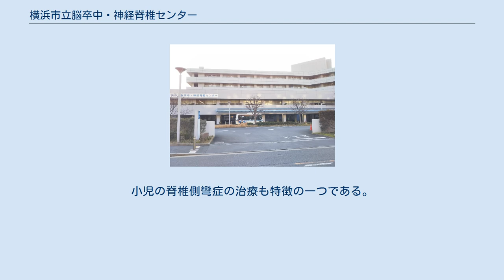横浜市立脳卒中・神経脊椎センター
横浜市立脳卒中・神経脊椎センター（よこはましりつのうそっちゅう・しんけいせきついセンター）は、神奈川県横浜市磯子区にある、横浜市立の医療機関である。
脳血管疾患、神経疾患、脊椎・脊髄疾患に特化した病院であり、1999年（平成11年）に開院した。
 当時の横浜港では検疫制度が未熟であったことから、1870年（明治3年）には天然痘、1877年にはコレラが流行するなど、明治初期の横浜では様々な感染症が流行した。
ヘスペリア号事件をきっかけにして、1879年（明治12年）に久良岐郡吉田新田に病者収容所として開設された。
1883年（明治16年）には神奈川県に、1891年（明治24年）3月には横浜市に移管された。
1897年（明治30年）に「横浜市伝染病院」、1900年（明治33年）には「横浜市万治病院」と名称を変えた。
1922年（大正11年）に滝頭町に移転し、感染症専門病院として運営された万治病院であるが、横浜市立市民病院に感染症医療機能が集約されることになり、1991年（平成3年）3月31日に閉院となった。
現在は跡地に「横浜市立脳卒中・神経脊椎センター」が建てられており、入口付近の植え込みには「万治病院跡地」と書かれた石碑が設置されている。
 横浜電気鉄道（横浜市交通局の前身）の頃に存在した、社員とその家族を対象とした小規模な診療所が前身。
施設・設備の拡充のため1936年（昭和11年）8月6日に横浜市電気局共済組合（現 横浜市交通局厚生会）により、旧従業員宿舎（現 横浜市営バス滝頭営業所敷地内）を利用した、横浜市電気局共済組合友愛病院が設立された。
1945年（昭和20年）5月には、現在は横浜市立滝頭小学校がある場所に移転。
横浜大空襲では一般の患者の治療にもあたった。
1946年（昭和21年）4月1日には電気局共済組合が電気局厚生会になり、横浜市電気局厚生会友愛病院に名称変更。
拡張を重ね、一般の患者も受け入れるようになったことから事実上地域医療を担う拠点となり、1950年（昭和25年）には分院として生麦診療所を開設（1960年3月閉院）。
1972年（昭和47年）4月1日に横浜市衛生局に売却され、1974年から横浜市老人リハビリテーション友愛病院として運営された。
病院の老朽化・狭隘化が進んだことから、1991年10月に『友愛病院基本構想検討委員会報告書』がまとめられた。
これに基づき「横浜市立脳血管医療センター」（現 横浜市立脳卒中・神経脊椎センター）に統合されることが決定し、1999年4月1日に閉院。
 1999年8月、万治病院跡地に「横浜市立脳血管医療センター」と老人保健施設が開院。
脳血管疾患に対し「救命だけでなく、予防を含み、発症直後からの早期リハビリテーションを重点的に行う」ことを理念としていたが、チーム医療が十分機能していないことや看護師の退職率の高さなど必ずしも十分なものではなかった。
そこで2015年1月1日、脳血管疾患に加え神経疾患・脊椎脊髄疾患へ医療機能を拡充し、名称を「横浜市立 脳卒中・神経脊椎センター」に改めた。
病床数は300あり、そのうち約200床が神経疾患および脊椎疾患、約100床はリハビリテーション専用として運用されている。
小児の脊椎側彎症の治療も特徴の一つである。